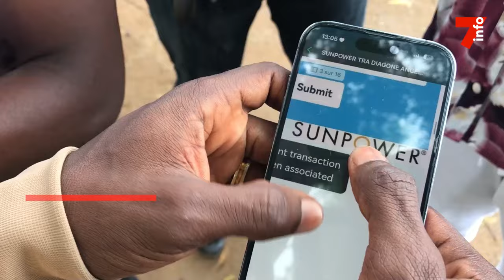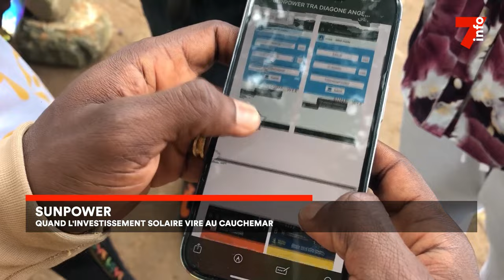SunPower : quand l'investissement solaire vire au cauchemar